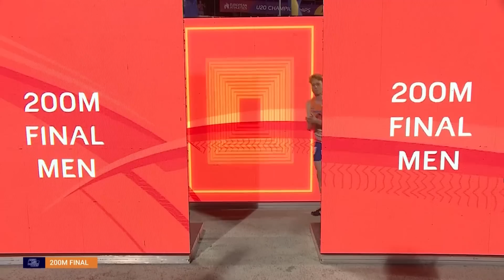Marek ZAKRZEWSKI mistrzem Europy juniorów na 200M! Sprinterski dublet Polaka!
Materiał wideo z transmisji ze strony TVP Sport.